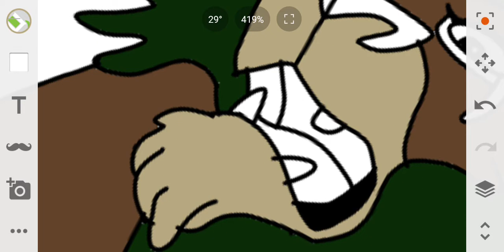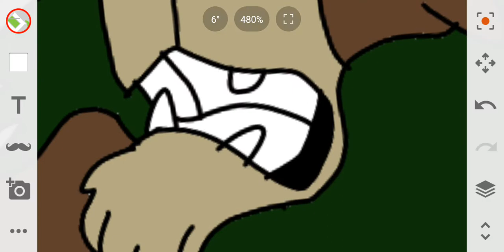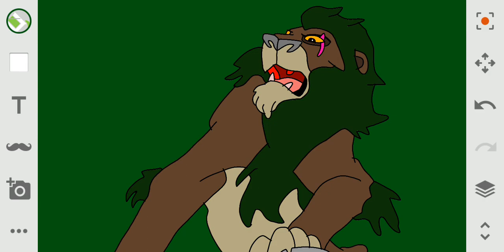Scar speedpaint sung by me